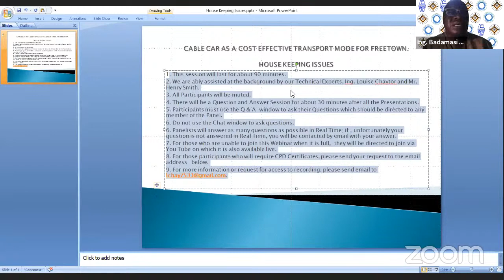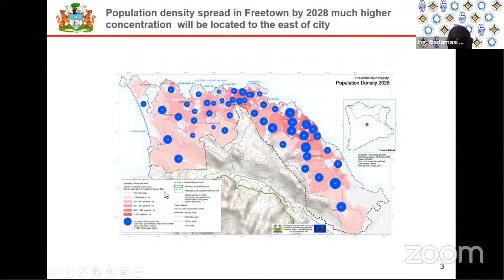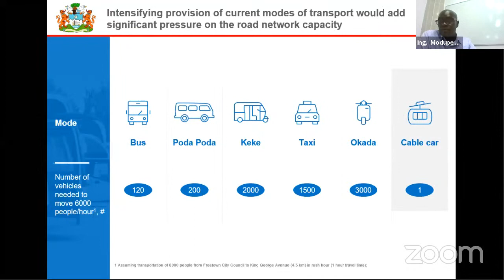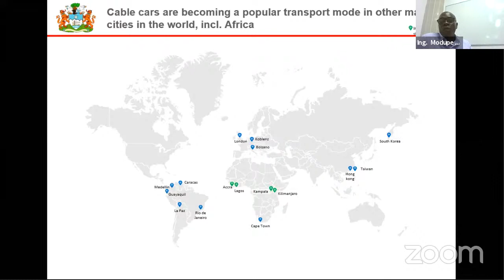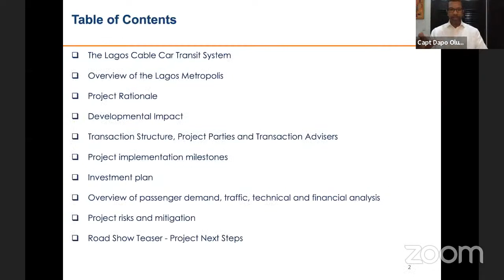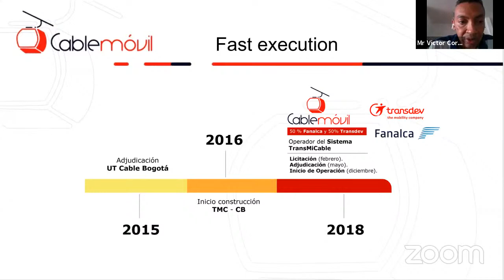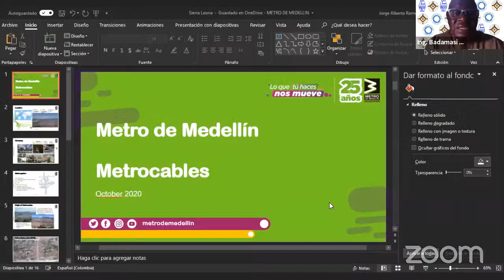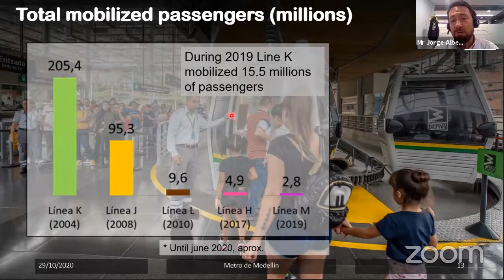Freetown Cable Car Project - Presentation and Panel Discussion